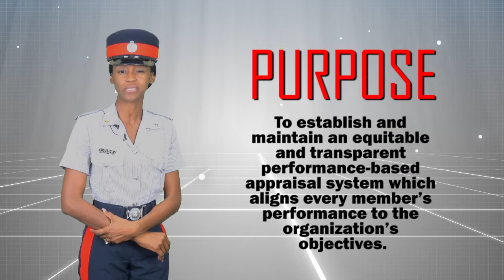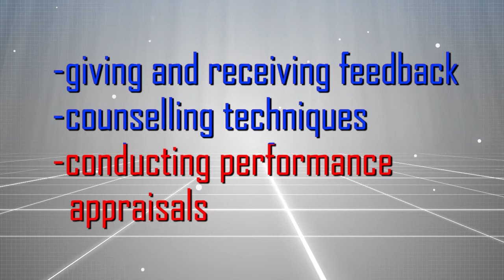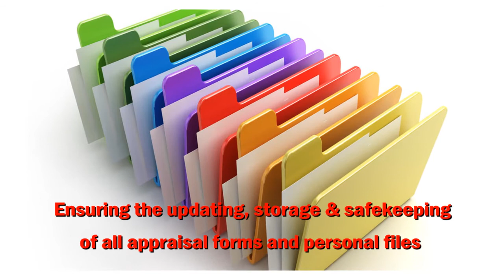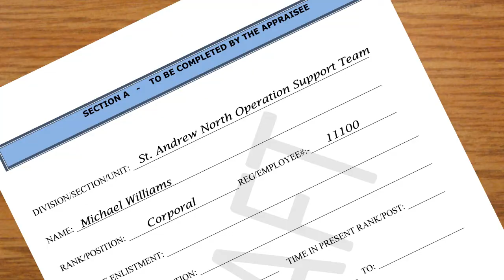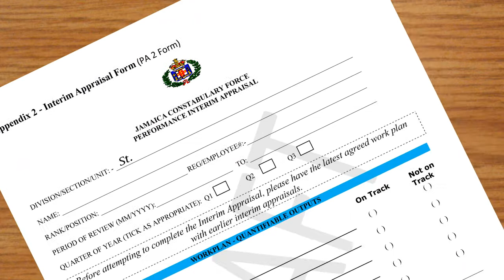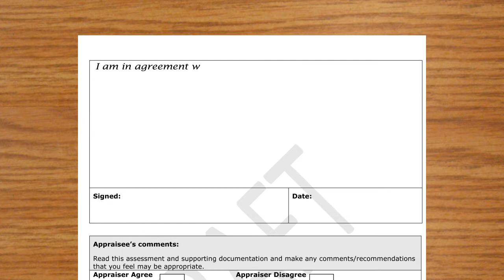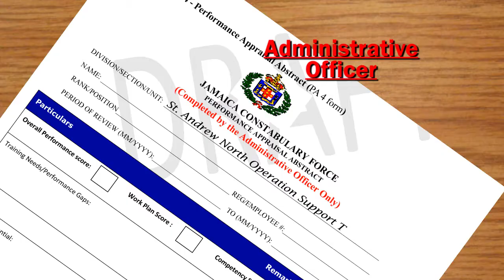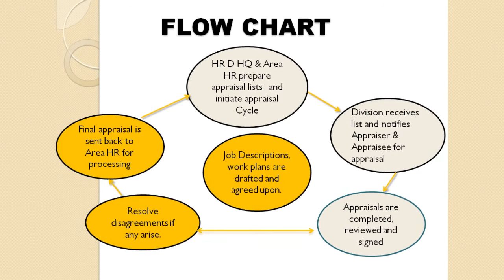-Performance Management Appraisal System Part two